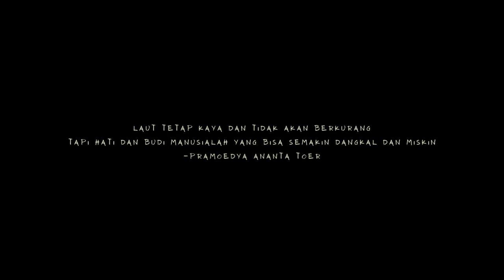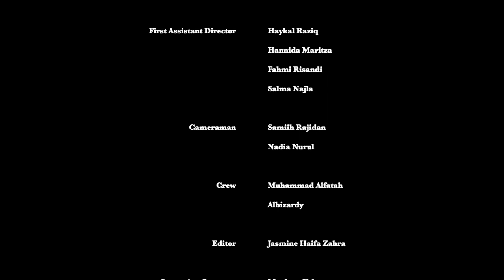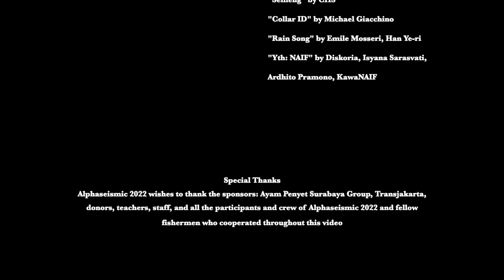GRAND OPENING - Alphaseismic 2022 (Clear Version)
GRAND OPENING ALPHASEISMIC
is uploaded on youtube now, on 21th may 2022.
We got the cinematography video about ocean and nauticals problem, Greeting from our Chief Executive of Alphaseismic and Al Kausar's Founder.